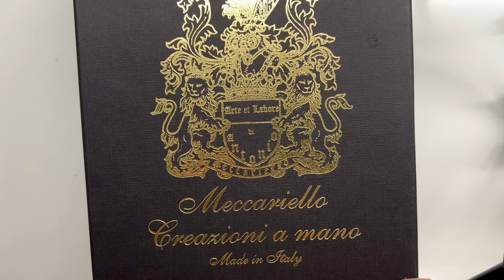A Few Fair Shoes - Antonio Meccariello Argentum MTO Libritor Whole Cut in Museum Aglianico Calf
Shoe Design: Libritor (handwelted)
Leather: Baby vegetable calf museum effect made with red wine Aglianico del Taburno
Argentum last: Argentum chisel 3
Sole Type: Leather sole with metal toe tip
Size UK: 8.5 UK / 42.5 EU
Shoe Width: E Standard
Shoe Trees: Yes

Purchased early April 2023 at Meccariello Online. Item delivered early April and is essentially new in video.